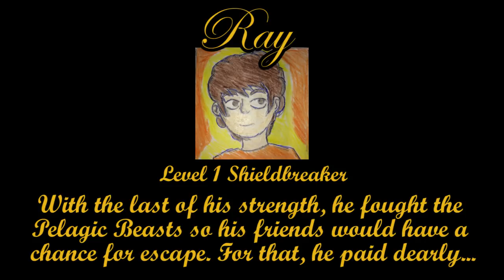Comic Plays Darkest Dungeon - Ep 8 "Find Stuff and Get Out"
You can't put a value on human life, but how do you preserve human life when you're down to your last gold?

Or Facebook!